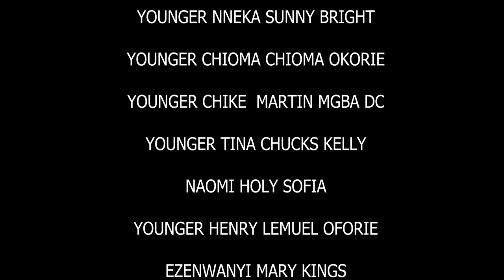Every Powerful Prayerful Christian Must Watch This Movie Of A Guardian Angel & A Pregnant Woman-NEW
This Nigerian movie promises to keep you glued to your screen. Out of Jealousy Tina made her husband's side chick mad. Unknown to her, her evil deeds is waiting for her in future.

FirstClassTV#nigerianmovies#CANADA#JAMAICA#USA#UK#TRINIDADANDTOBAGO#africannigerianlatestmovies#ruthkadiri247#mauricesamtv